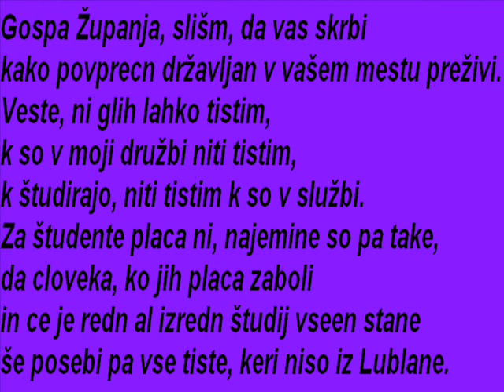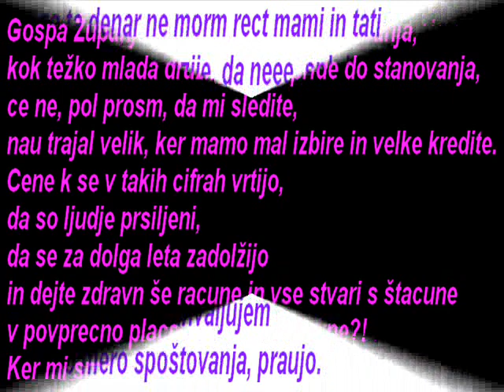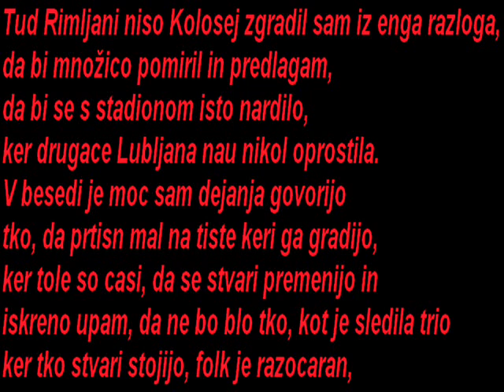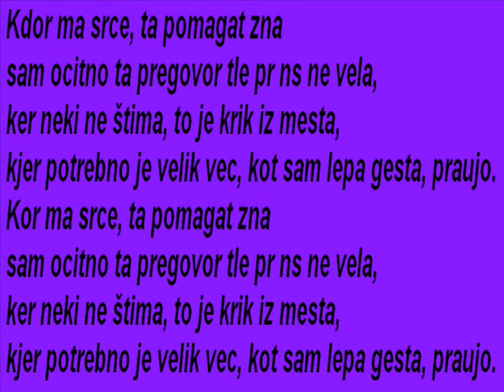Nikolovski - Kdor ma srce ta pomagat zna lyrisc